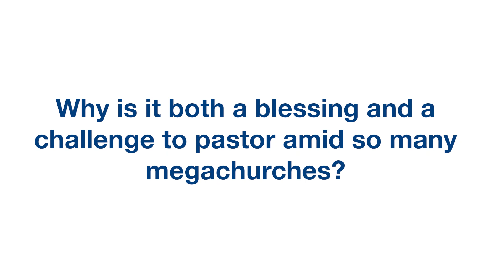Pastoring in a City Full of Mega-Churches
Why is pastoring in a city full of mega-churches both a blessing and a challenge? Aaron Menikoff explains.